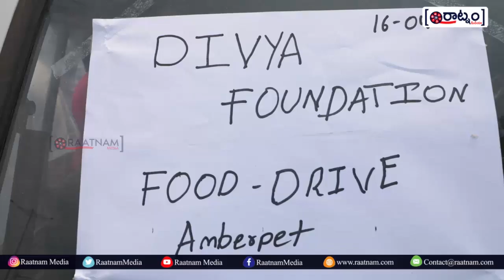Divya Foundation Amberpet Donating Food | Raatnam Media